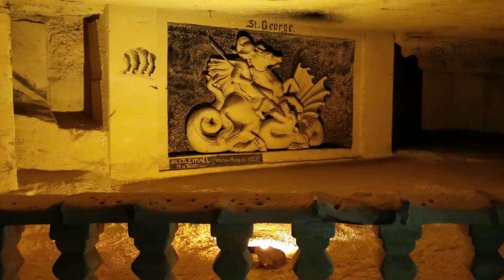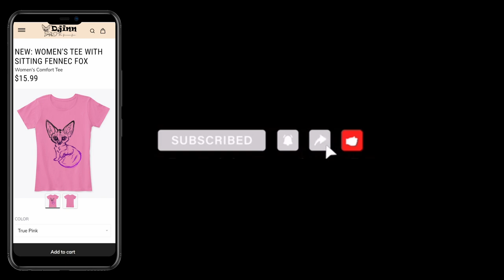Tiniest Fox Visiting the Beautiful Dutch Valkenburg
15 minutes of little Djinn the Fennec Fox! Hope you've got some time and like this longer video of Djinn on holiday.
In September, we went a long weekend away to Valkenburg: a Dutch city famous of it's many caves and castle ruins. We had a great time: going for walks, having lovely dinners, visiting spooky places and having Djinn sleeping with us in the hotel bed.
Can you tell Djinn's getting more tired every day? He really enjoyed it, though. Hope you enjoy this video as well!

Thank you so much for all the love and support!!

Tiny paws from Djinn 🐾